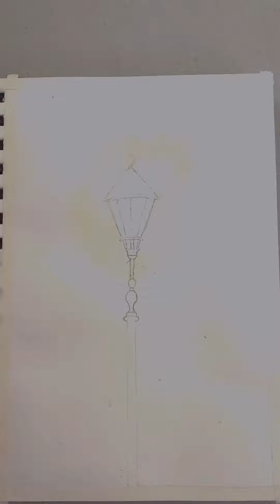Winter Night Street Lamp Painting using Watercolors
Step by step  explanation in captions, for beginners.

Materials used:
Paint: Winsor and Newton Cotman watercolor
Brush:
           Round: Size - 0 or 1(Brustro Miniature         Brushe), 8 (Sugam Fine Hair Brush)
           Flat    : Size - 8 (Sugam Fine Hair Brush)
Paper : Buddha Crafts

App used for video editing : @inshot